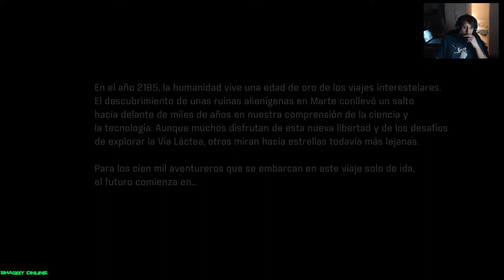masseffect andromeda - wtf is... - mass effect: andromeda (single player) #1